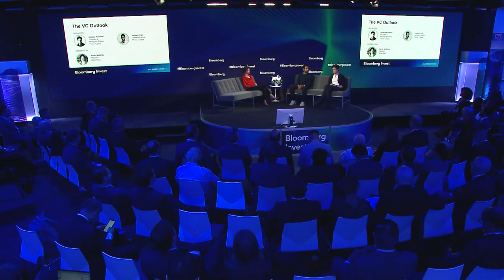Kushner: Getting Called Out by Ye Not on 'Bingo Card'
Joshua Kushner, founder of Thrive Capital, talks about being criticized by
the rapper Ye for investing in Kim Kardashian's underwear company SKIMS. Ye, formerly known as Kanye West, was married to Kardashian. Kushner speaks to Bloomberg's Sarah McBride at the Bloomberg Invest Conference.